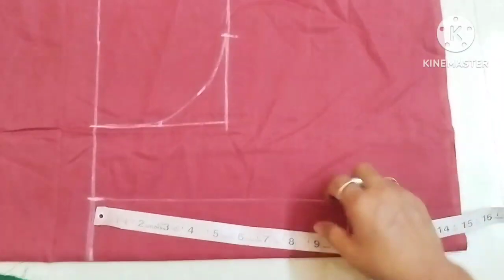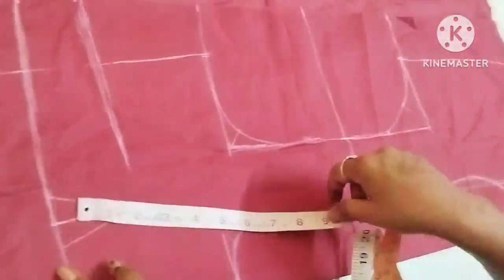MEASUREMENT AND CUTTING BLOUSE LENGTH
blouse ki kaise cutting kartehain
border blouse cutting
blouse tutorial
astar blouse
simple blouse
perfect blouse

I hope that you got a legal information by this video about how to measure and cut the blouse with astar